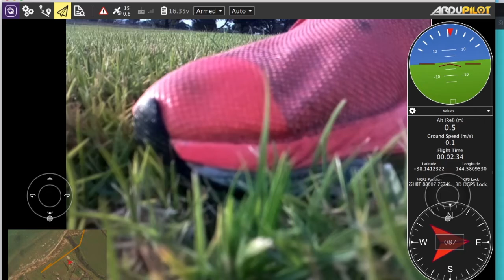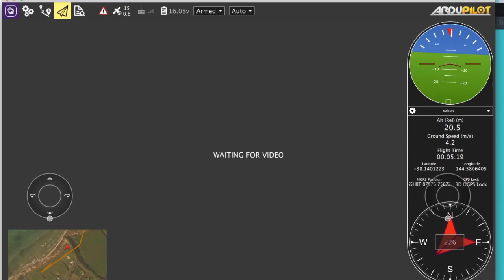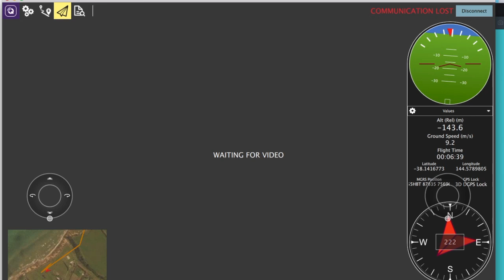UAVcast-Pro ERROR - help please video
Hi there, I built this fixed wing using UAVcast-PRO and everything seems to work really well... EXCEPT the video keeps glitching and then drops out... Can someone tell me what is causing this, I have a strong 4g connection (I think) perhaps its an under amp issue to RPI? or is it noise or can anyone help me because as good as UAVcast-pro system is, without video it is literally of no use to anyone. thanks